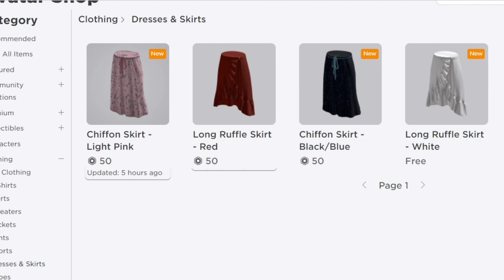Omg Roblox-😲😱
(title inspo: @luvxshineofficial)
New updates! Do you like them?⬇️